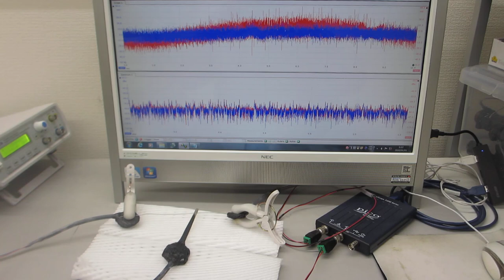低周波の共振現象と、高周波の非線形現象を発振制御する技術（超音波システム研究所）